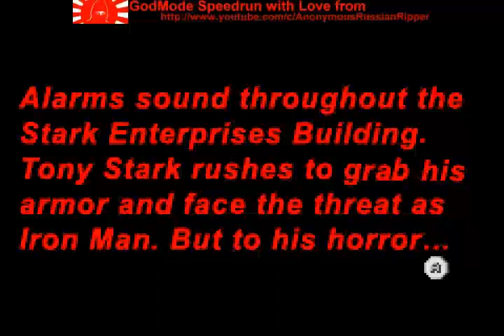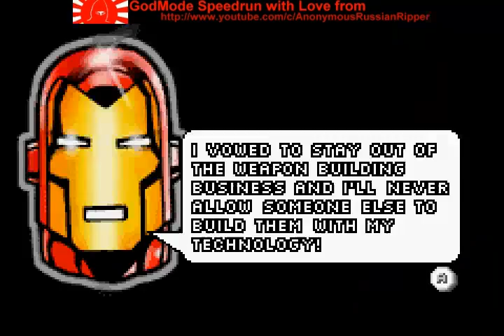Invincible Iron Man Godmode GBA 2002 Platform#Speedrun